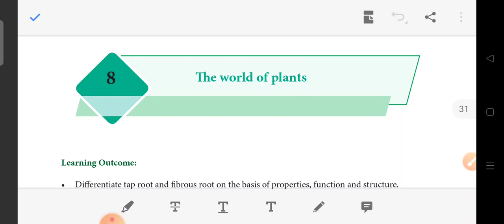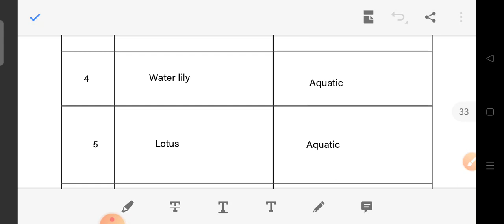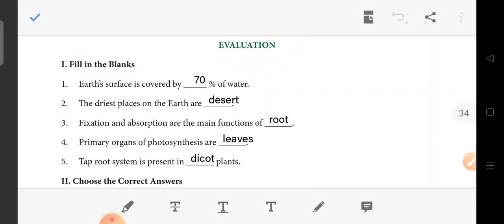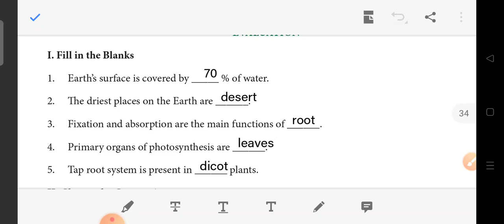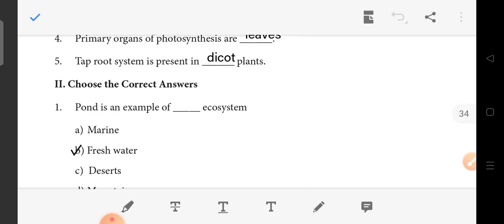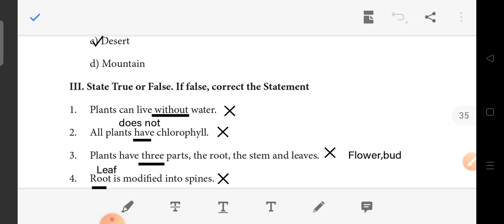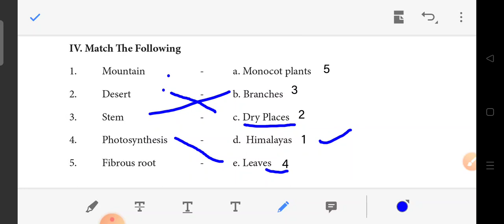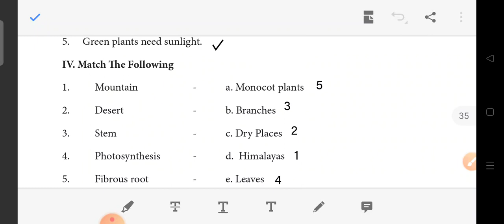7 science refresher course module 8. The World of Plants key answer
7 Science refresher module
8.The World of Plants key answer